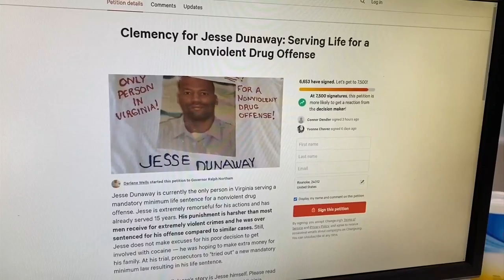South Boston man pardoned for non-violent drug crimes, life sentence reduced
Jesse Dunaway is the only person in Virginia sentenced to life in prison for non-violent drug crimes